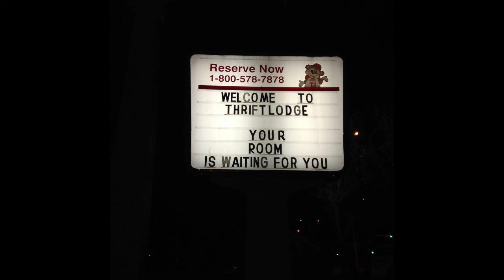Model Trains- Lying In A Ditch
Model Trains is the lofi pop project of Calgary singer-songwriter Teague Clements.
The fourth track from our debut, "New Leases"

Toss us a like on Facebook.

Lyrics:
out in the moss and the mud
animal parts
hid from the hail in the bush
but couldn't hide from the rain
wet, wet socks
so wet they forgot what dry even was

staring out at the smokestack
deeper into into the forest
i am a part of this place
but this place ain't a part of me yet

screaming friends from the road,
"where have you gone"
like you were a little kid
mistakes displayed for all
on android screens
get in the way of the warmth of the minivan and the hanging clothes
but victorialand is on and i'm oh so so so so so so so stoned

oh, what a dick!
what a dick you are!
we all lived!
bruised and in your car!